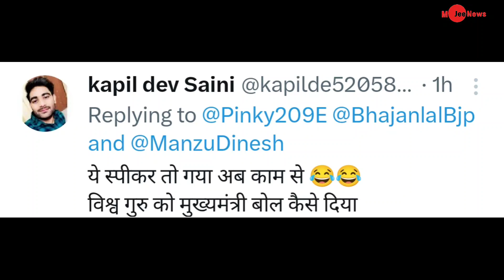Modi को मुख्यमंत्री बोल Anchor महोदय फंस गए,Modi के साथ बड़ा Blundder हो गया,Rajsthan Oath ceremony,